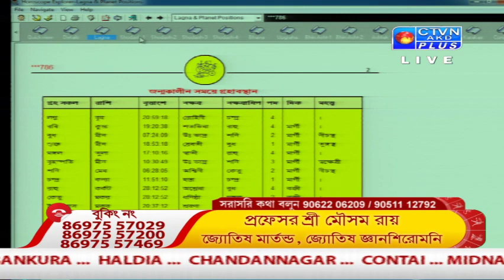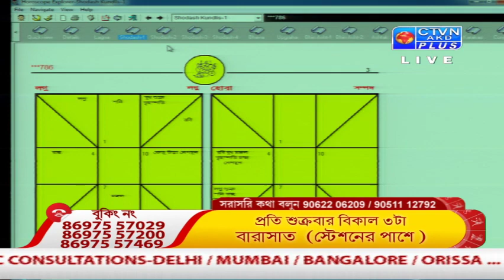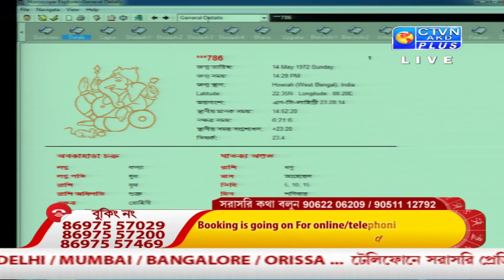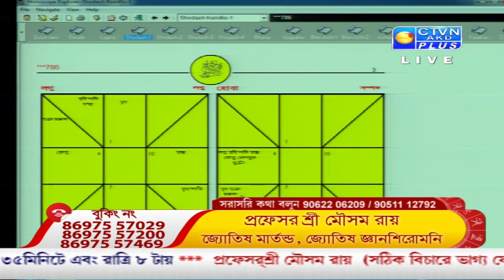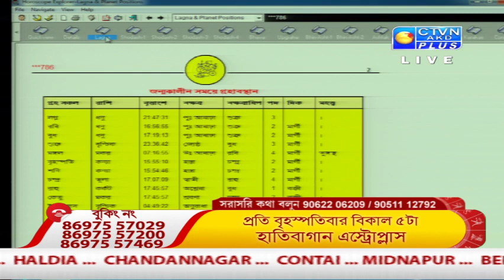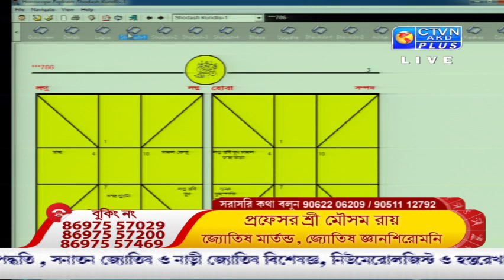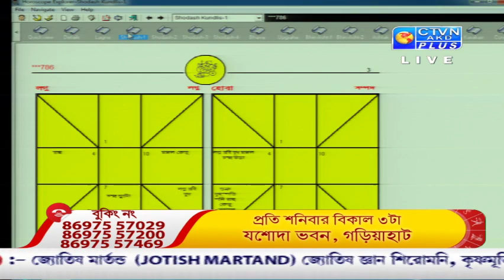MOUSAM ROY ( Astrology ) CTVN_12_04_2020 - 1:35 PM